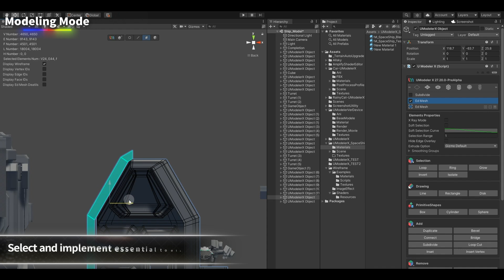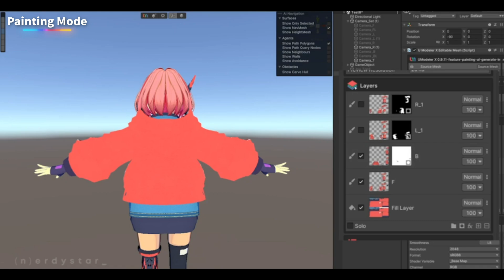UModeler X - Model, Rig, Paint and AI Texture inside Unity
UModeler X, your ultimate solution for creating 3D assets in Unity, is now available for free!

00:00 Modeling Mode: 3D Modeling Tools
00:31 Modeling Mode: Modifiers
00:40 Modeling Mode: Brush Editing
00:48 Modeling Mode: UV Editing
01:04 Rigging Mode: Auto Weight Tools for Beginners (Animals)
01:16 Rigging Mode: Auto Weight Tools for Beginners (Humans)
01:32 Painting Mode: Painting using Brushes and Stickers
01:50 Creating Textures Using AI
01:59 Assets Created Using UModeler X

Want to learn more?

UModeler X is being used by nerdystar to develop the game 4GROUND9.